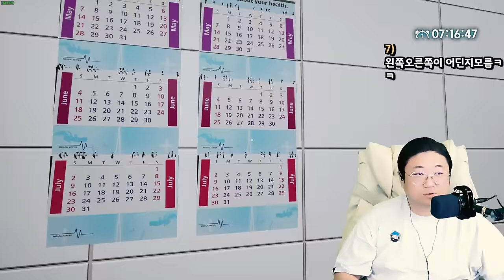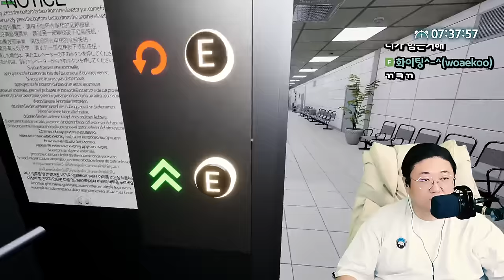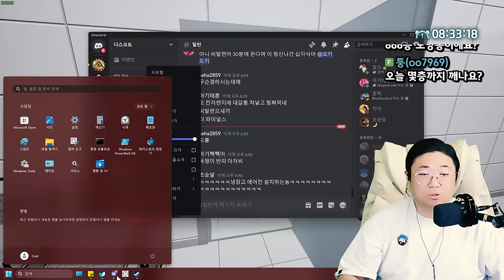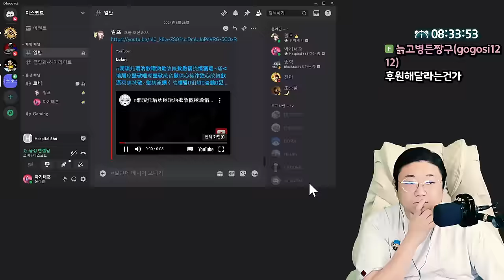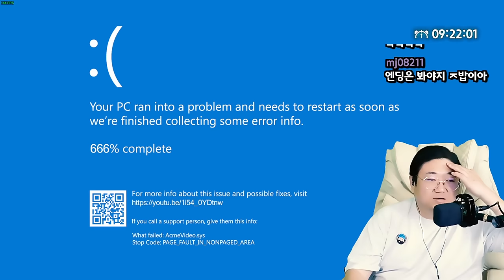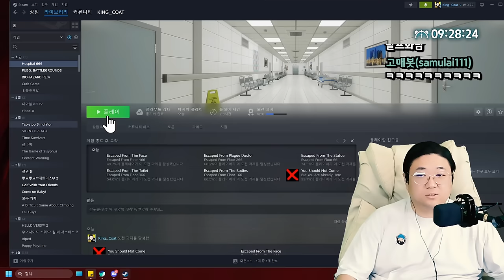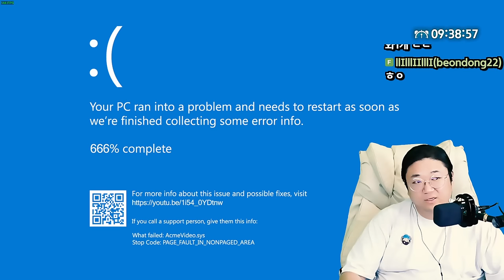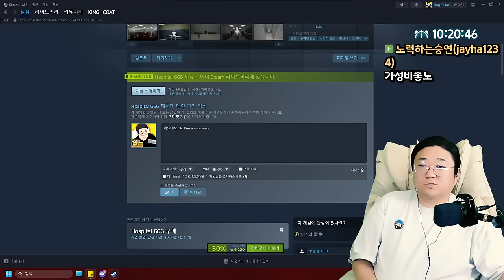IQ 도합 400에 육박하는 지능인들의 기믹탈출게임 (24.06.27-6)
[음원출처]